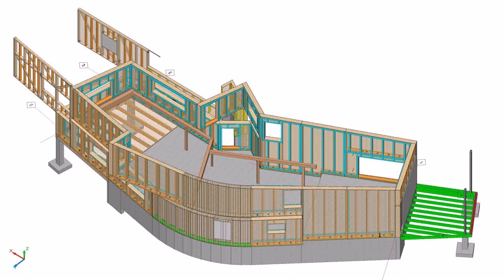Window Grill Designs For Homes In Pakistan